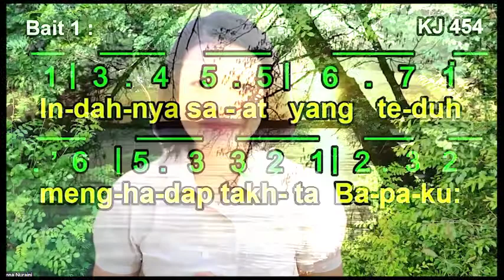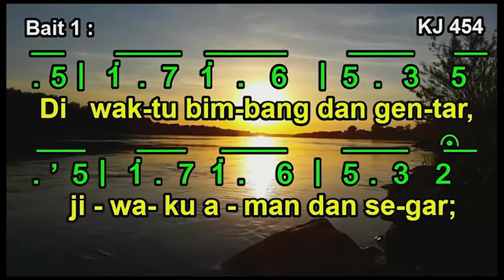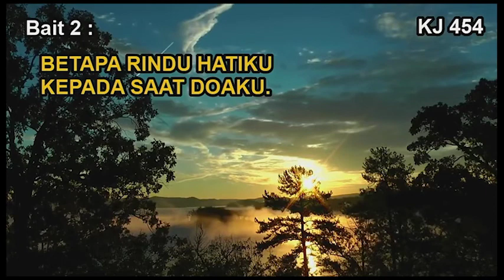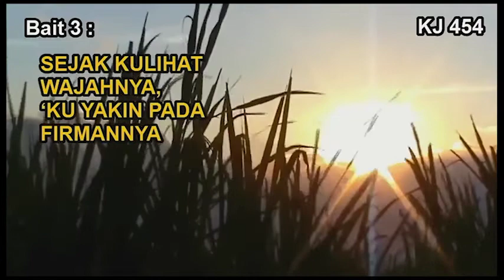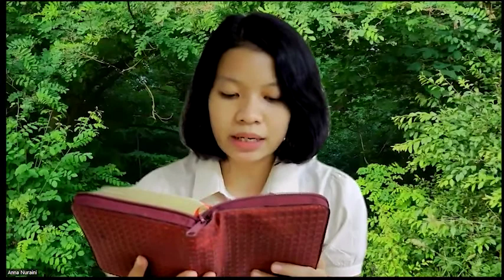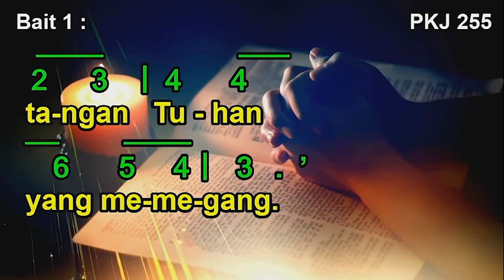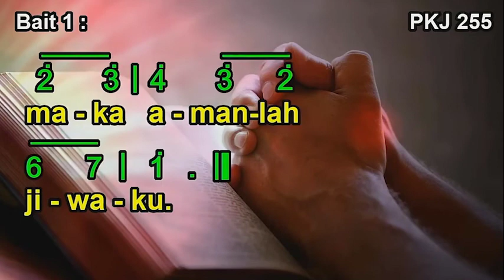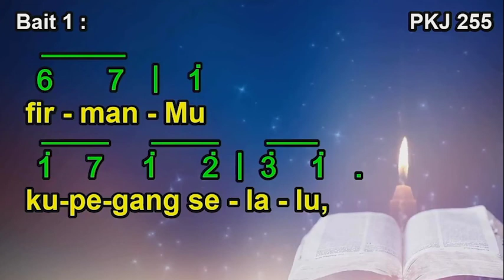Persekutuan Doa Pagi 30 Agustus 2022